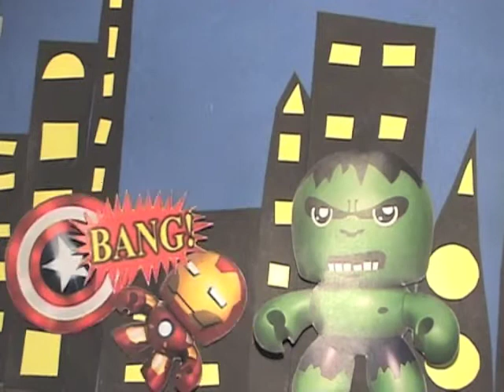The Mini Avengers - Holyhead School Animations 2012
A stop-motion animation created by Yr 10 students in a one-day animation workshop.